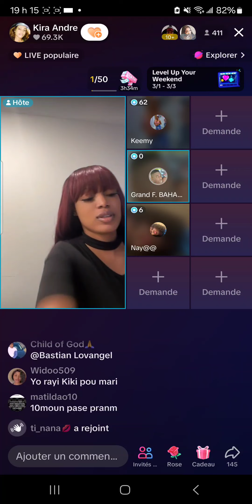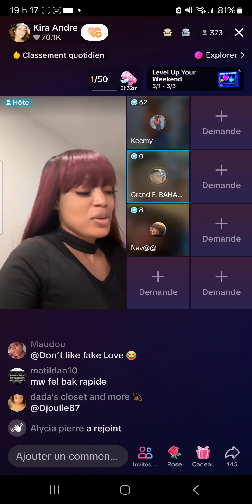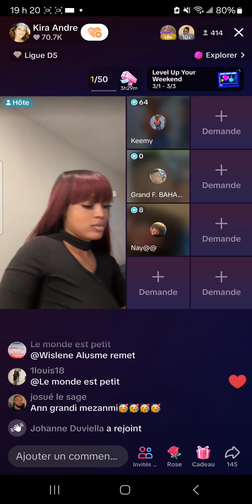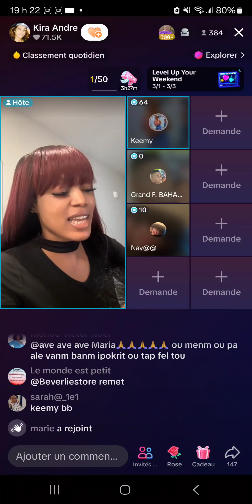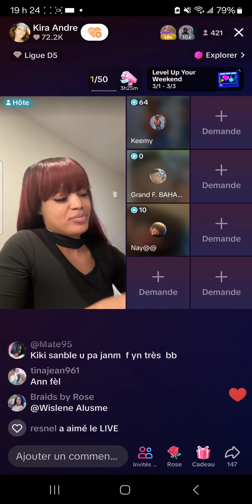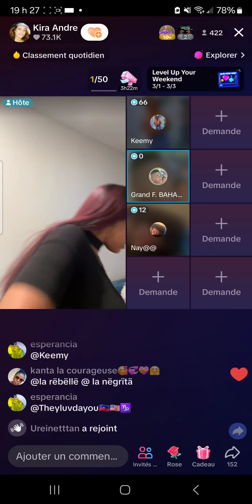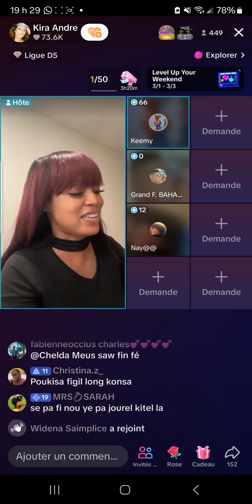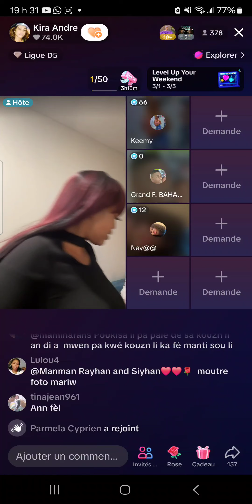Mana ap penyen mari li pandan lap pale ak fans li yo